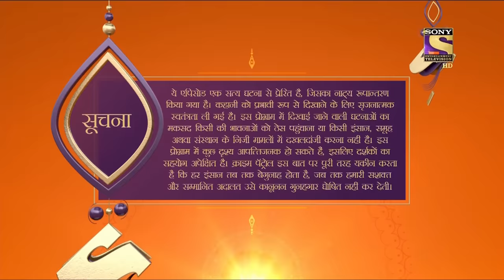Crime Patrol Satark Season 2 - Ep 104 - Full Episode - 6th December, 2019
Episode 104: Powerful Connections Part 2
In today's episode, the police officials interrogate Rishabh and get to know something. Later police find many other people who were blackmailed by Rashmi but finally, the culprit gets caught.